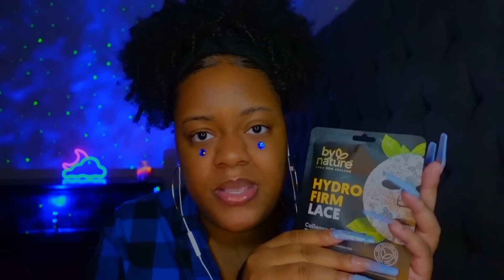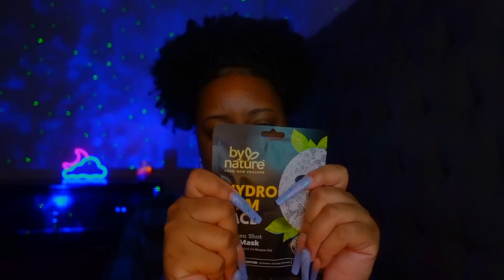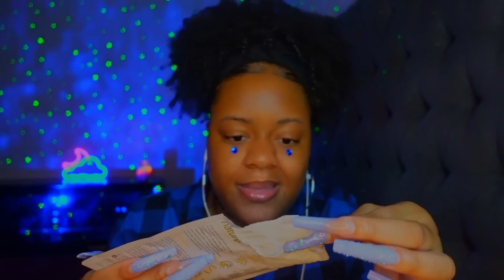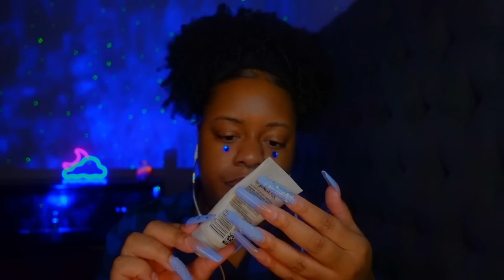ASMR ✨ a sleepy face mask before bed 😴✨(sleepy layered attention & massage 🌙💤)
goodnight 😴